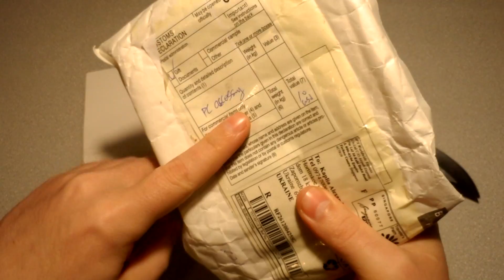Сумка Polo, и еще одна посылка от неизвестного отправителя из Китая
Вам понравилось отметьте "лайком" и если не сложно нажмите "поделиться"..большое спасибо!